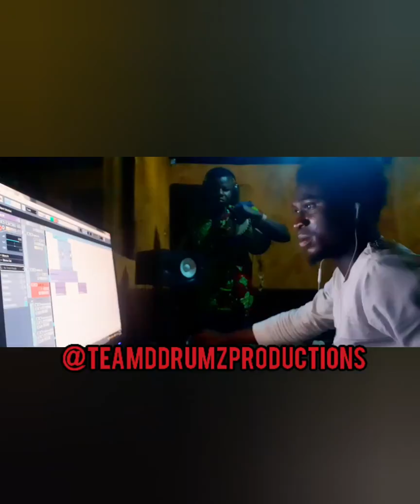TALKING DRUM on THE FORTHCOMING ALBUM